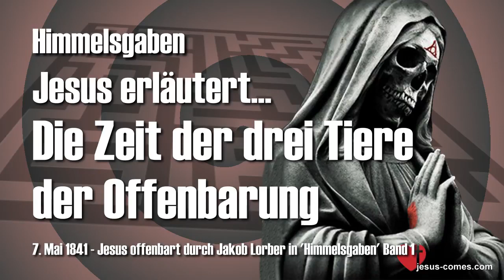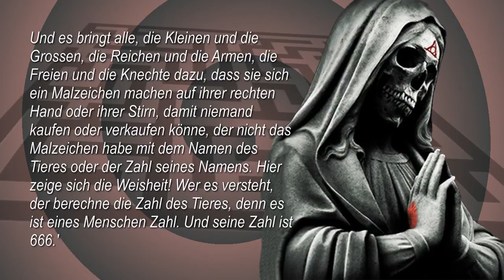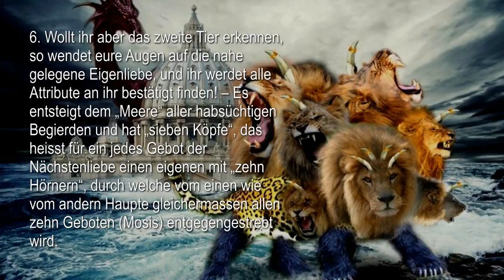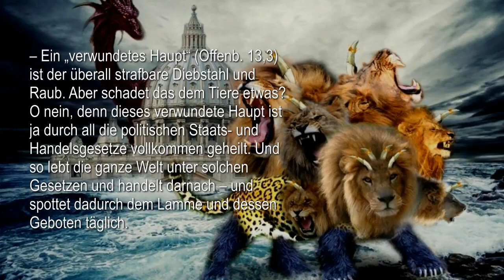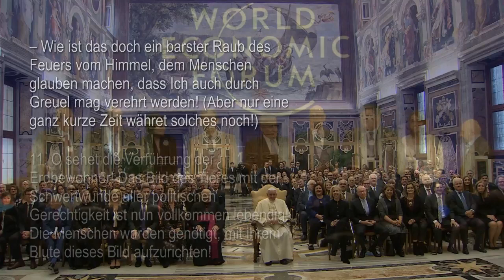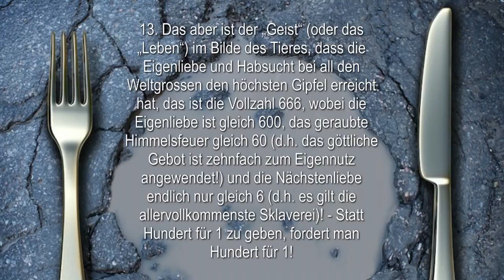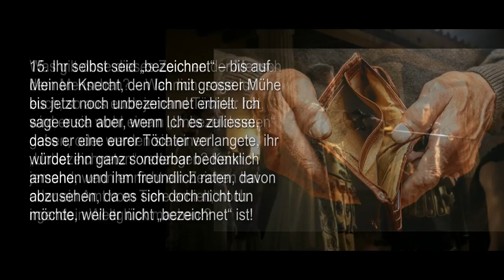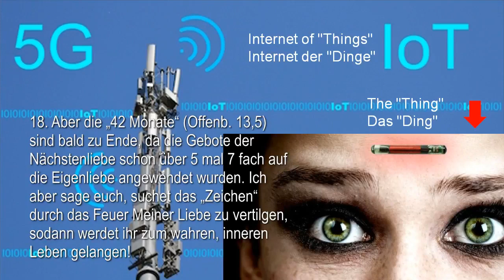DIE ZAHL 666 & DIE DREI TIERE DER OFFENBARUNG JESUS ERLÄUTERT ❤️Himmelsgaben Jakob Lorber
Die Zeit der drei Tiere der Offenbarung 7. Mai 1841

Frage: Was besagt Offbarung des Johannes Kapitel 13, Verse 15-18 'Und es ward ihm gegeben, dass es dem Bilde des Tieres den Geist gab, dass das Bild des Tieres sogar spreche und bewirke, dass, die das Bild des Tieres nicht anbeten, getötet werden. Und es bringt alle, die Kleinen und die Grossen, die Reichen und die Armen, die Freien und die Knechte dazu, dass sie sich ein Malzeichen machen auf ihrer rechten Hand oder ihrer Stirn, damit niemand kaufen oder verkaufen könne, der nicht das Malzeichen habe mit dem Namen des Tieres oder der Zahl seines Namens. Hier zeige sich die Weisheit! Wer es versteht, der berechne die Zahl des Tieres, denn es ist eines Menschen Zahl. Und seine Zahl ist 666.'

1. In Meinem Namen schreibe nur zu, Ich weiss schon, woran es euch gebricht!

2. Für gar ferne Dinge reichen eure „verlängerten Augen“ nicht hin, um sie zu erschauen. Bei mittelfernen Gegenständen sehet ihr die einseitige Rinde nur. Und von den sehr nahen sehet ihr darum nichts, weil sie euch zu nahe liegen und daher auch zu wenig Interesse bieten.

3. Diese Verse der Offenbarung sind doch mit den Händen zu greifen, und ihr möget sie nicht erfassen! – Ja, je leichter etwas ist, desto stumpfsinniger seid ihr dabei! – Ein nächstes Mal fraget aber nach dem, was euch am allerleichtesten vorkommt! Wahrlich, ihr werdet dabei sicher demütiger werden als durch diese vorliegenden, überleichten vier Verse! – Und nun habet acht:

4. Es ist fürs erste in diesem Kapitel von drei Tieren die Rede: erstens vom Hauptdrachen, zweitens vom Tiere, das dem Meere entsteigt mit sieben zehnhörnigen Köpfen, und drittens von einem lammartigen Tiere mit zwei Hörnern am Kopfe.

5. Wer der Hauptdrache ist, werdet ihr etwa doch schon wissen, nachdem Ich euch schon so oft, und zwar besonders in den „zwölf Stunden“, von Meinem Erzfeinde hinreichende Meldung getan habe.

6. Wollt ihr aber das zweite Tier erkennen, so wendet eure Augen auf die nahe gelegene Eigenliebe, und ihr werdet alle Attribute an ihr bestätigt finden! – Es entsteigt dem „Meere“ aller habsüchtigen Begierden und hat „sieben Köpfe“, das heisst für ein jedes Gebot der Nächstenliebe einen eigenen mit „zehn Hörnern“, durch welche vom einen wie vom andern Haupte gleichermassen allen zehn Geboten (Mosis) entgegengestrebt wird. – Ein „verwundetes Haupt“ ist der überall strafbare Diebstahl und Raub. Aber schadet das dem Tiere etwas? O nein, denn dieses verwundete Haupt ist ja durch all die politischen Staats- und Handelsgesetze vollkommen geheilt. Und so lebt die ganze Welt unter solchen Gesetzen und handelt darnach – und spottet dadurch dem Lamme und dessen Geboten täglich.

7. Das dritte Tier entsteigt der Erde, sieht aus wie das „Lamm“, hat aber auch „zwei Hörner“. – Was etwa ist doch das? – Ich sage euch, dieses liegt euch am allernächsten! – Es ist die das Wassertier sehr unterstützende und am Ende selbes sogar vergötternde allgemeine Industrie, die mit ihren zwei Hörnern den (Haupt-)Geboten der Liebe schnurstracks entgegenstrebt! – Dass es also ist, blicket nur nach Amerika und England usw.!

8. Wie sehr aber dieses dritte Tier eben solche Industrie ist, zeigen euch z.B. die grausamen Kindermisshandlungen in den englischen und amerikanischen Fabriken, da dieselben oft von fünf Uhr bis über neun Uhr abends, beständig stehend, beinahe halbnackt arbeiten müssen, und das oft schon von ihrem achten Lebensjahre an. Es wird ihnen kein Unterricht erteilt – ausser dem ihrer industriellen Sklavenbestimmung!

9. O könntet ihr das Wesen der Industrie schauen mit Mir und durch Mich, so würdet ihr sagen: „O Vater, das ist ja der Drache selbst!“